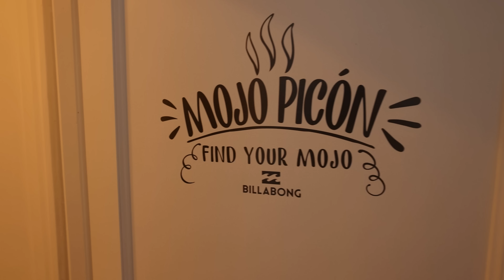Lo que Pasa en Gran Canaria se Queda en Gran Canaria